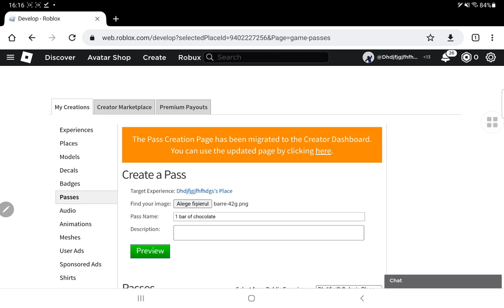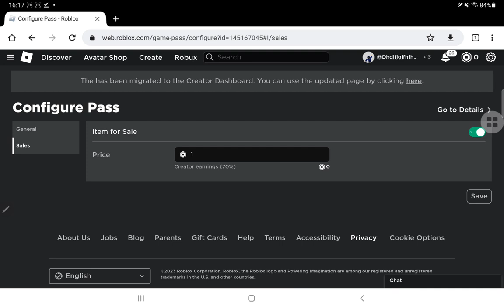how to get the donation buttons in pls donate or any other donation games